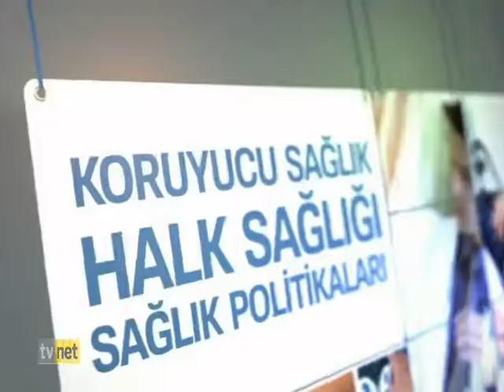Beslenme Ve Diyet Uzmanı Uz.Dyt. Seda Dursun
Avrasya Hospital  Beslenme Ve Diyet Uzmanı Uz.Dyt. Seda Dursun